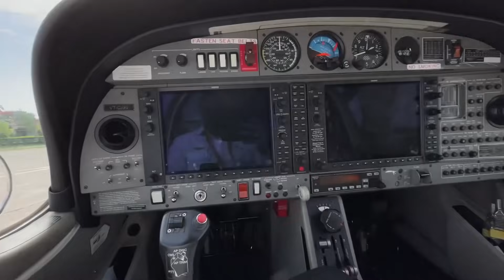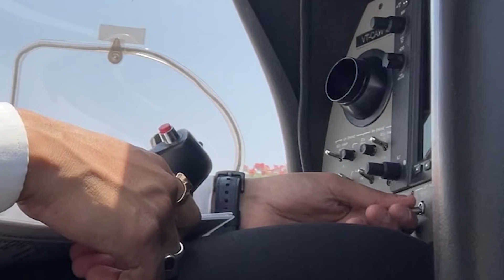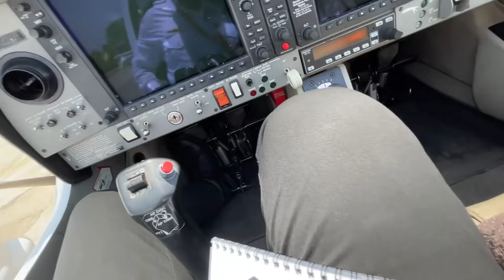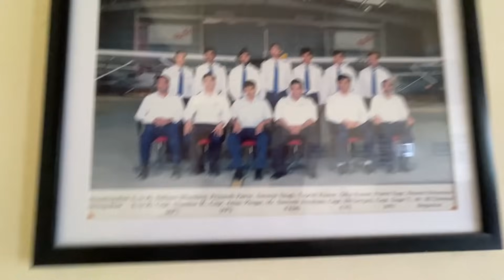Flying DA-42 for the first time + campus sneak peak ft.@BoeingBoy| @chimesaviationacademy| Part-2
or send me message on Telegram , my id : @captainSKY172

My journey on the Multi Engine aircraft begins!! PART-2
Flying the Diamond DA-42 for the first was a feeling words cant describe. Just a beautiful machine it is and the way it flies is even better. Right from full throttle during take-off to cutting throttle to land , it was an amazing experience.
Also , this video features one of your favourite aviation YouTubers, watch till the end !!

My name is Akash Hazra and I am currently a trainee commercial pilot persuing my training in India. I belong from Kolkata, West Bengal. captain SKY is a channel that is dedicated to making content about aviation/pilot training in India.